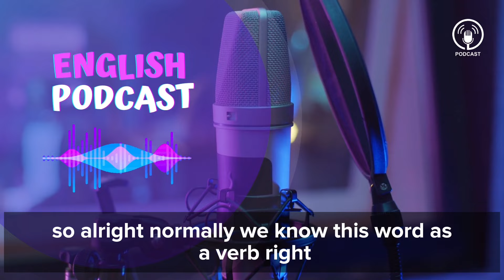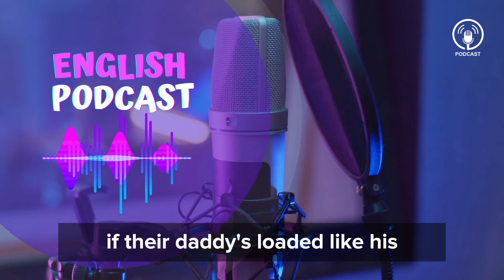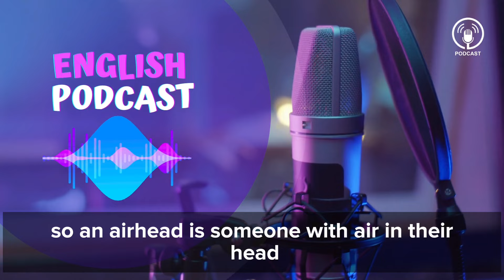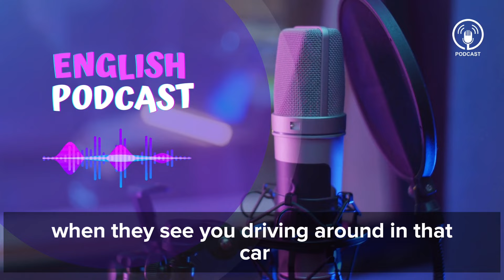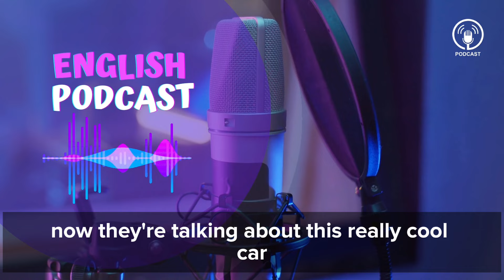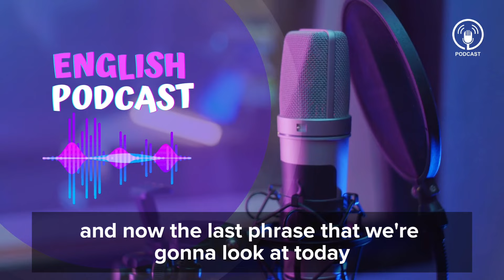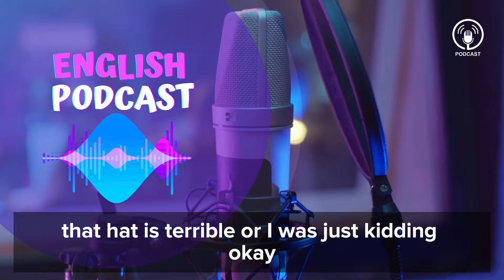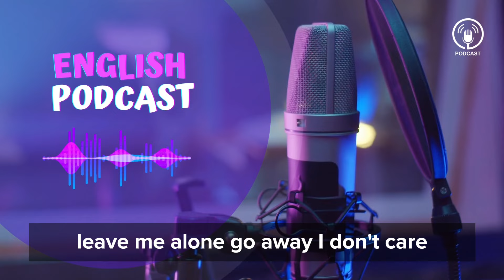1980's English | English Learning Podcast | English Podcast ForI ntermediate | Eposide 99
Welcome to ' your English podcast  – your gateway to unlocking the power of language! Join us on an exciting journey of language learning and exploration, where every episode is packed with valuable insights, practical tips, and engaging conversations to elevate your English proficiency.

Whether you're a beginner embarking on your language journey or an advanced learner fine-tuning your skills, our podcast is tailored to meet your needs. Our passionate hosts are dedicated to providing you with an immersive learning experience that combines expert guidance, authentic conversations, and a supportive community.

Tune in as we delve into grammar essentials, expand your vocabulary, enhance your communication skills, and share real-world strategies for mastering English. The 'English Mastery Podcast' is more than just a podcast – it's your companion on the path to language excellence.

Together, let's embrace the art of effective communication and elevate our English skills to new heights!"